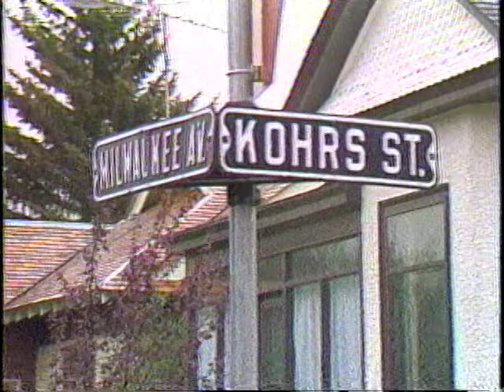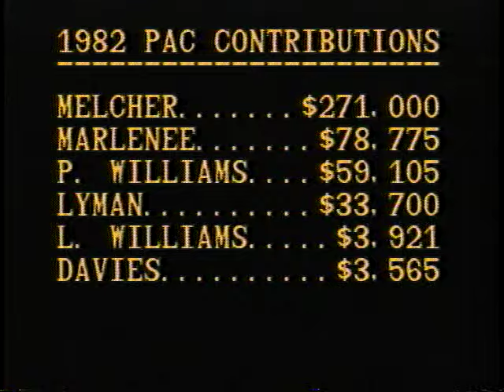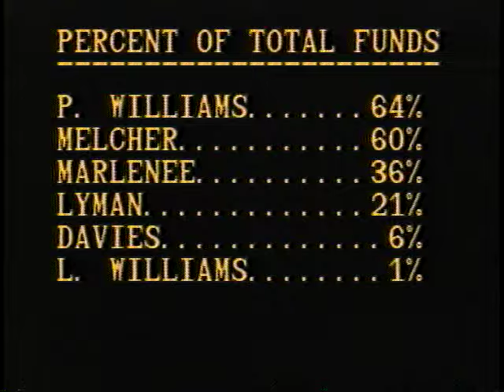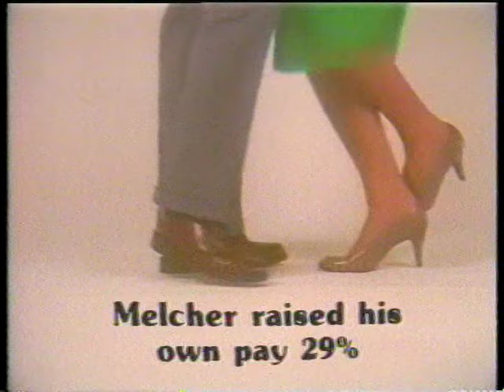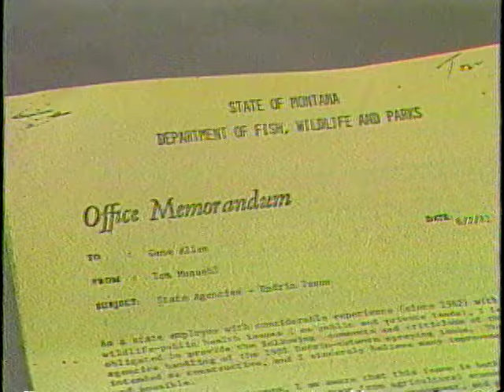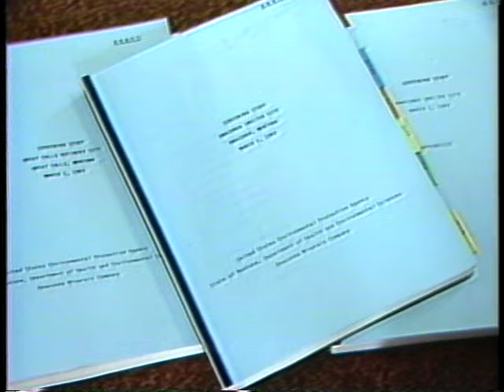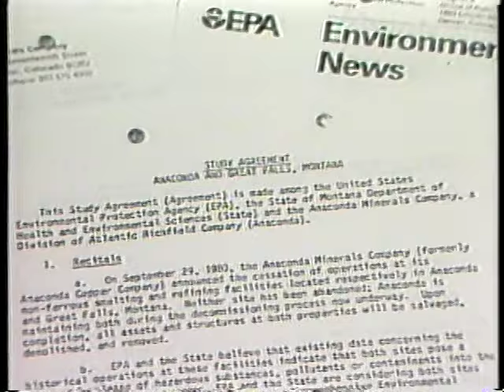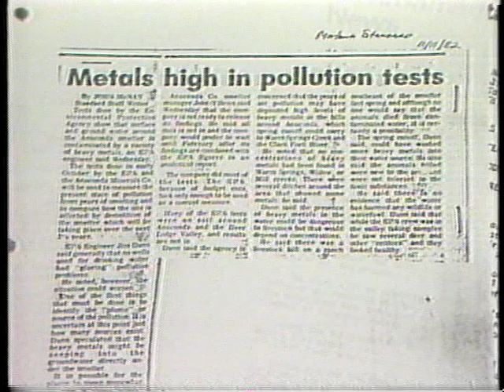Butte Great Falls @early 1980s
Deer Lodge flood, Deer Lodge prison, Gov. Ted Schwinden,
Anaconda,